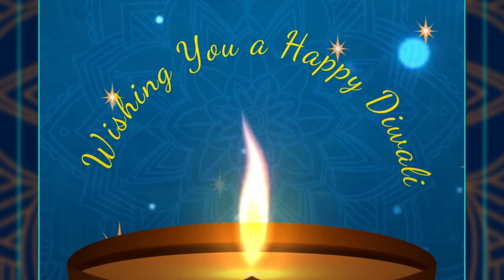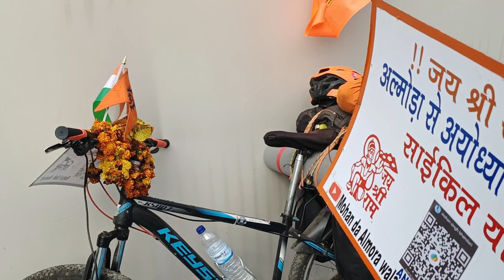Live darshan ayodhya ram mandir latest update 22 January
प्रणाम मित्रों! आइए साथ में त्य करे, एक अनोखी और अद्भुत यात्रा की शुरुवात, उत्तराखंड से लेकर , राम मंदिर अयोध्या तक, बस एक और साइकिल यात्रा और जुनून भरी साइक्लिंग में!

इस सफर में हमारे साथ होंगे पहाड़ों के नजारे,  उड़ान भरी हवाएं, और भारत की अनमोल विरासत का अनुभव,हर पैडल चलाने से महसूस होगा प्रकृति का साथ, और यात्रा के बीच में थोड़ी सी अद्भुत साधना भी होगी।
हमारी मंजिल, राम मंदिर अयोध्या, हमें पहुंचने के लिए लगेगें कुछ हसीन और चैलेंजिंग घंटे ,लेकिन हर पैडल का एक अपना महत्व होगा, यह सफर physical fitness को  नही बढ़ाएगा, बल्कि हमारे मन को शांति और आध्यात्मिक अनुभूति का एक नया दर्पण भी देगा।

तो चलिए,
धन्यवाद 🙏🚩

popular uploads:-

PURPOSE ONLY IN NO WAY DOES THIS VIDEO INSULT ANY STREAM, FIELD, PEOPLE FROM DIFFERENT OCCUPATIONS.

Channel- ‎@UK01riderr